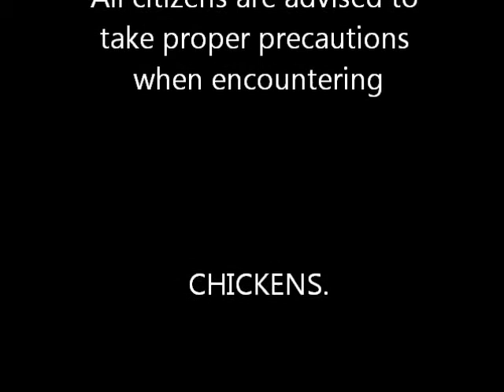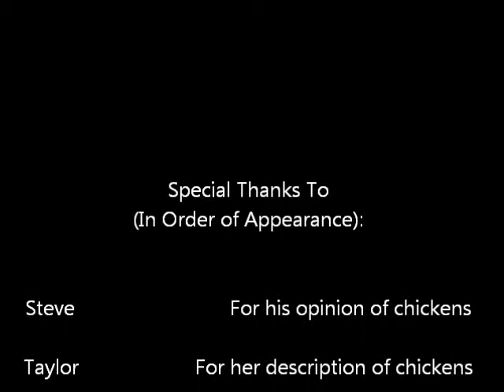Chickens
A movie project between 2 and 3 minutes in length to demonstrate software competency for my CIS 105 class (Introductory course to computer information systems). If anyone in the movie has objections to being on YouTube, I will be more than happy to take this down for them after I turn it in for my class today.